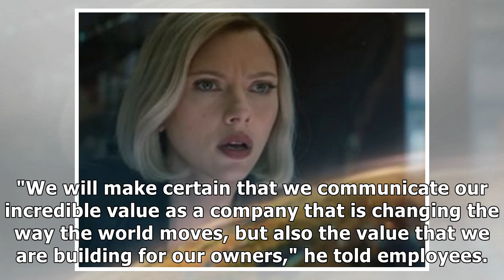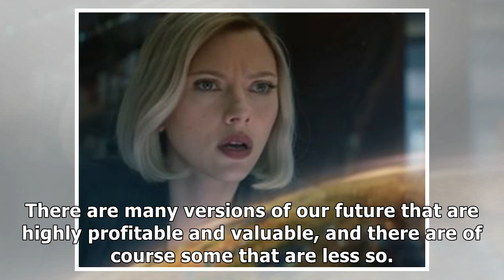'Our stock did not trade as well as we had hoped': Read the reassuring email Uber's CEO sent empl...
'Our stock did not trade as well as we had hoped': Read the reassuring email Uber's CEO sent employees following its disastrous IPO